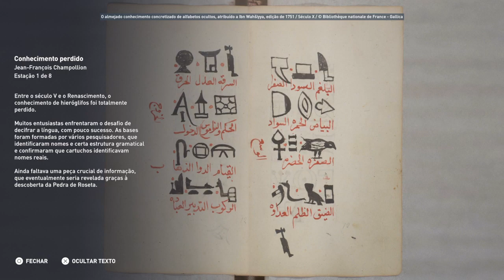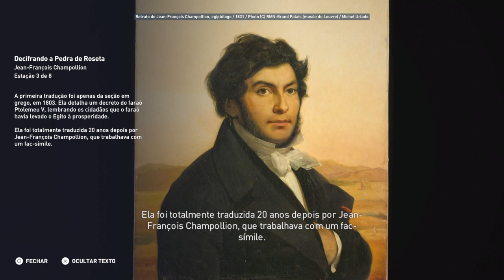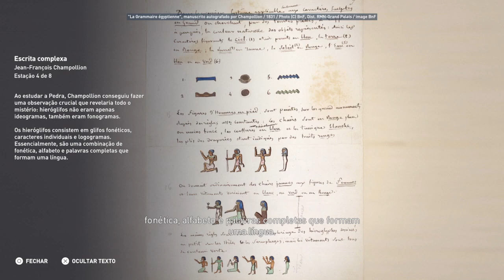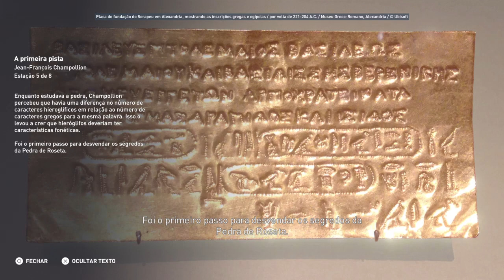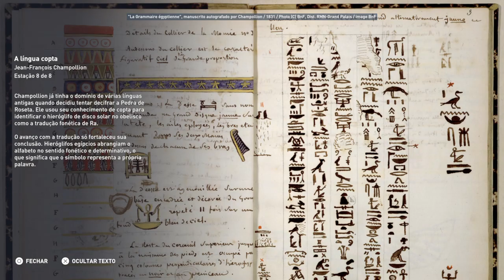Discovery Tour Jean François Champollion